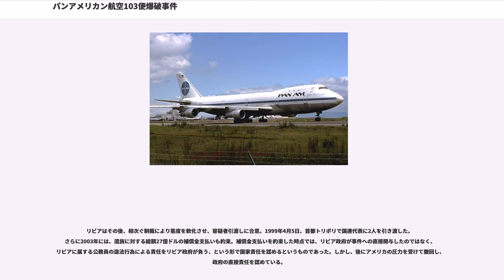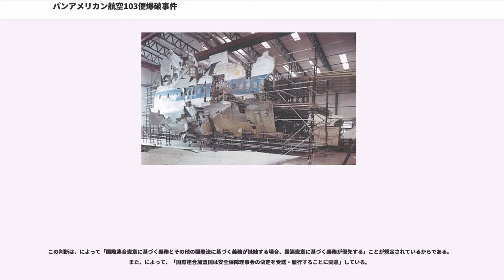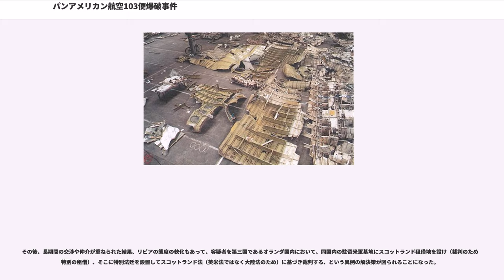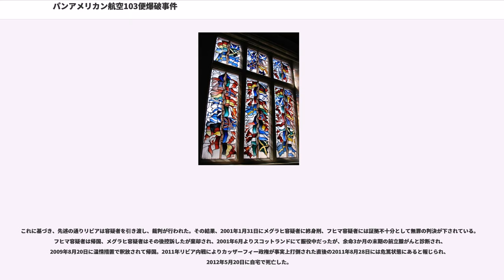パンアメリカン航空103便爆破事件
ダンフリーズ・アンド・ガロウェイ

パンアメリカン航空103便爆破事件（パンアメリカンこうくう103びんばくはじけん）は、1988年12月21日に発生した航空機爆破事件である。通称ロッカビー事件、パンナム機爆破事件。

リビア政府の関与の下で実行されたテロ事件として国際問題になった。また、被害を受けたパンアメリカン航空（パンナム）がその後に経営破綻する遠因にもなった。

機長：ジェームス・ブルース・マックウォーリー（55歳）総飛行時間：約11000時間　(内747は約4000時間）無線担当

副操縦士：レイ・ワグナー（52歳）総飛行時間：約12000時間(内747は約5500時間）操縦担当

航空機関士：ジェリー・ドン・アヴリット（46歳）総飛行時間：約8000時間（1980年のナショナル航空とパンナムの合併により転職）

1988年12月21日、パンアメリカン航空103便は、西ドイツのフランクフルトからイギリスのロンドンとニューヨークを経由してデトロイトへ向かうフライトプランで運航されていた。

ただし、フランクフルトからロンドンまではボーイング727で、パンアメリカン航空のハブ空港であるロンドンでボーイング747-100 「Clipper Maid of the Seas」（海の乙女号）に機材変更されることになっていた。

ロンドンからの便には、フランクフルトから来たボーイング727から引き続き103便に乗る乗客47名と乗員2名に、ロンドンから搭乗する194名の乗客と乗員16名が加わった。またボーイング727からの貨物はノーチェックでボーイング747に搭載された。103便は予定より30分遅れて1時間30分のトランジットの後にヒースロー空港を離陸した。

103便がヒースロー空港を離陸してから40分後の現地時間午後7時3分頃、スコットランド地方のロッカビー上空31000フィートを飛行中に、前部貨物室に搭載されていた貨物コンテナが爆発。爆発により機体は空中分解した。機体の残骸は広い範囲に飛散したが、両翼と中央胴体部分がロッカビー村の居住区に落下し、民家を巻き込んで大爆発して長さ47m、深さ9mの大きな陥没跡を残した。

運航乗務員、客室乗務員、そしてファーストクラスの一部の乗客はシートベルトを着用したまま発見された。

その結果、同機に搭乗していた乗員16名、乗客243名全員だけでなく、巻き添えになった住民11名の計270名が死亡した。乗客にはロンドン在住の日本人青年（当時26歳）も含まれていた。空中爆発および燃料の引火により、犠牲となった乗客のうち10人と住民11人はついに発見できずに終わった。しかし検視官によると事故直後、客室乗務員が一人、農家の妻に発見されたが、その農家が助けを呼ぶ前に死亡したらしい。恐らくほかにも生存者がいたとされる。

爆発は機体前方の貨物室にあった航空貨物コンテナの下部で発生していた。もし30分の遅れがなくフライトプラン通りの運航であれば、103便は爆発時に大西洋上空を飛行していたはずであった。爆発の原因はセムテックスと呼ばれるプラスチック爆薬を用いた時限爆弾の爆発によるもので、日本製のラジオカセットレコーダーに偽装されスーツケースの中に隠されたうえで、機内に貨物として積み込まれていたものであった。

機体の残骸にこの爆弾に使用されていたラジカセの基板が突き刺さっていたが、ラジカセを包んでいたとされる衣服の特徴的な繊維から、衣服がマルタ島で販売されていたことが判明した。そこからアメリカとマルタの捜査当局による捜査が行われ、スーツケース（と爆弾）の足取りと所有者が判明した。

最初、アメリカ当局は同年7月に起きたアメリカ海軍のイージス巡洋艦によるイラン航空655便撃墜事件に対する、イラン政府の援助を受けたパレスチナ人のテロリストによる報復行為ではないかと疑っていたが、調査が進むうち、残骸から発見されたタイマーの製造元が分かり、その会社が製造したタイマーをすべてリビアへ売ったことが判明した。さらに、爆弾を入れたスーツケースに入っていた服を売っていた店がマルタにあることが判明し、その従業員の証言から買ったのが「リビア訛りの強い男」と特定されるに至る。

このことから、リビア人のアブドゥルバーシ...